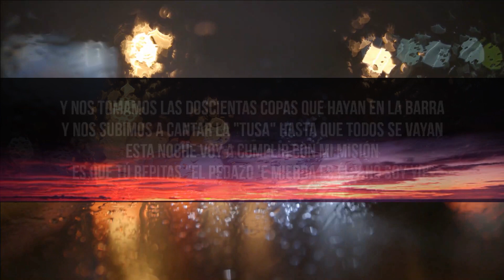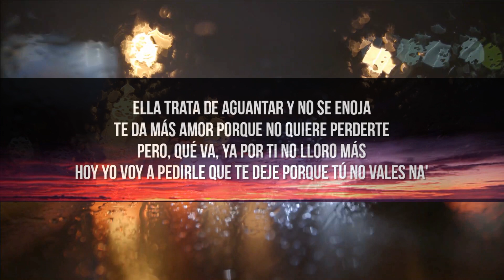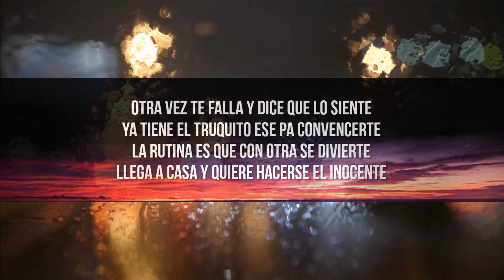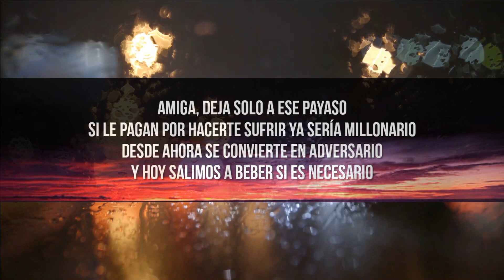KAROL G 200 COPAS LetraLyrics | Little Lyrics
KAROL G   200 COPAS LetraLyrics